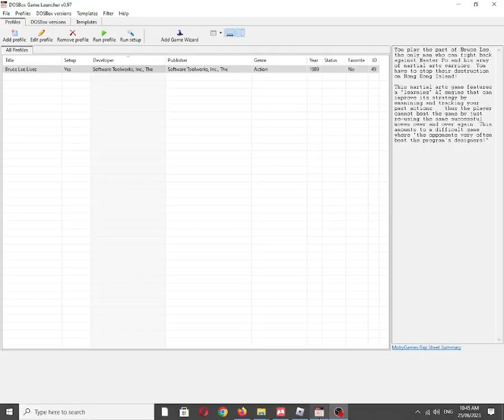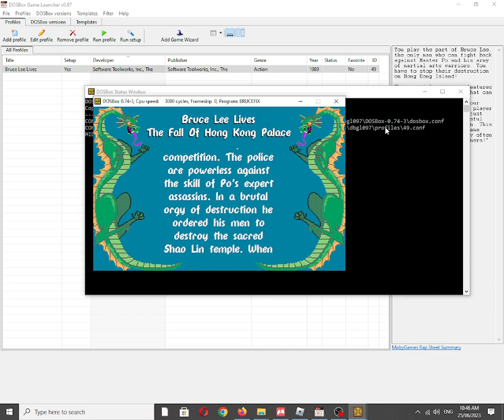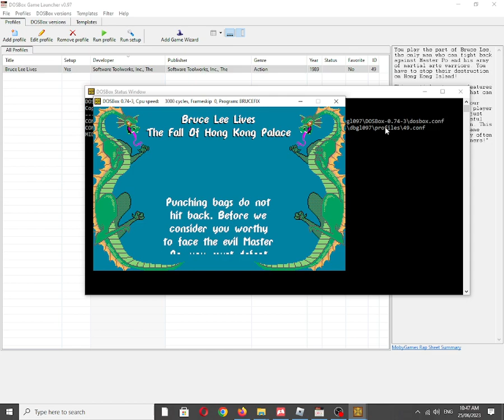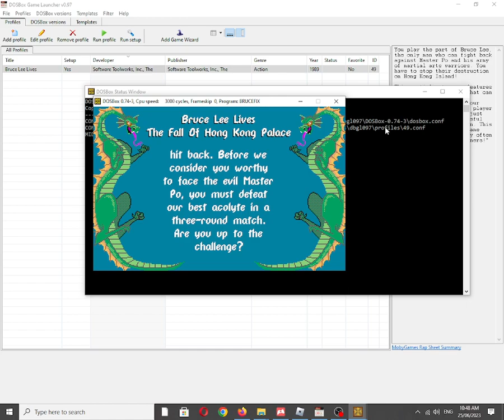Bruce Lee Lives [MS DOS] Some Music on IBM PC Speaker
Also available on:
COS.TV: ✔☑✅
Vanillo: ✅☑✔